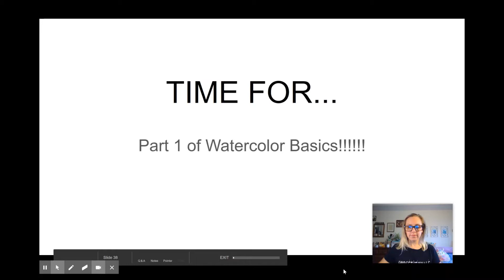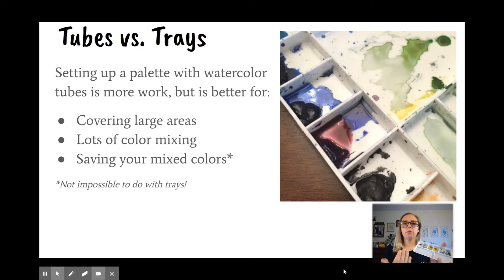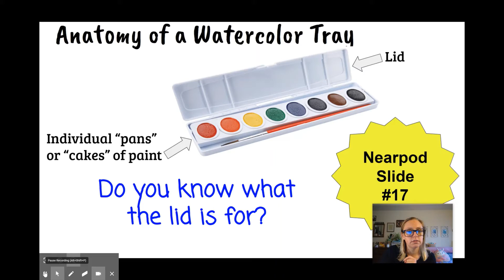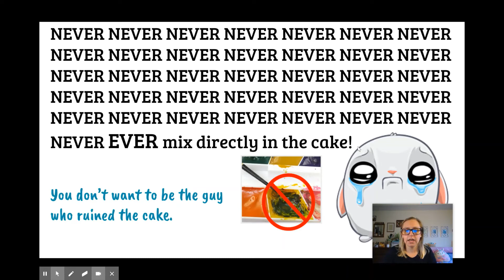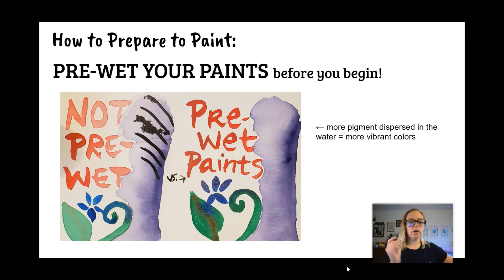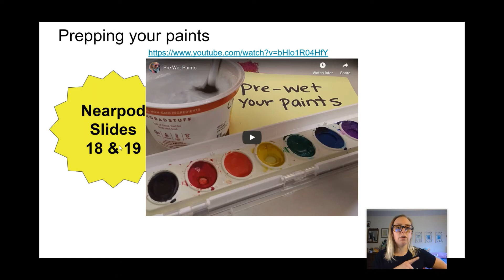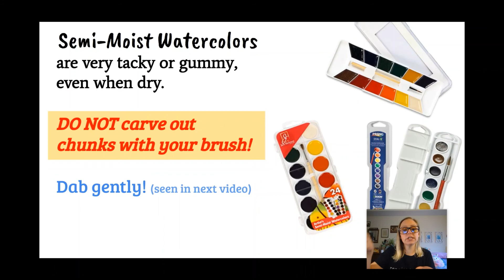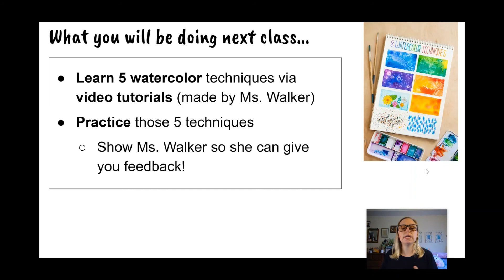Painting 101 - part 5: Watercolor Basics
Video lecture for Painting 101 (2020 Edition) & Intro to Watercolor for STAHS Edison.

To my students:
You can find the join code for the corresponding NearPod in Canvas.